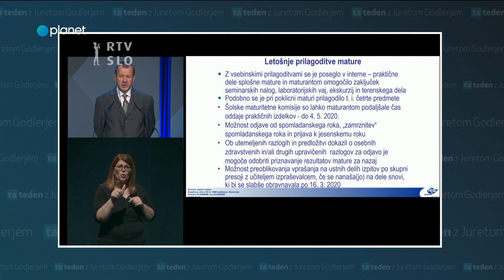Ta teden: Šole laufajo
Šole že obratujejo, ampak a je to varno?